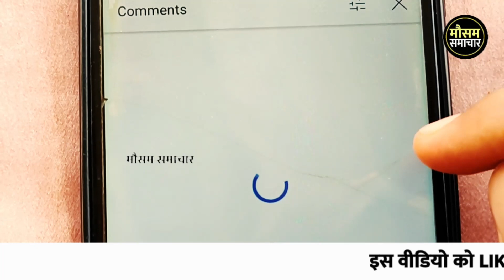आज का मौसम 30 October , mosam ki jankari 30 October ka mausam samachar aaj weathernews monsoon मौसम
आज 30 अक्टूबर 2022 का मौसम, mosam ki jankari August ka mausam samachar aaj weather news, monsoon 2022 news

rajasthan today weather राजस्थान मौसम जानकारी 30 October  mausam khabar मौसम विभाग 30 अक्टूबर mousam ki jankari, mousam today, 30 October 2022 aaj ka mousam

weather forecast 30 October vigorous northeast monsoon over ap and tamil nadu, heavy rains expected

आज बिहार का मौसम कैसा रहेगा, 30 October bihar ka mausam, bihar mein 30 October weather, bihar weather 30 October today,   tarikh ka mausam, aaj ka mosam,  tarikh mausam, rajasthan mausam 30 October , up mausam 30 October, bihar mausam 30 October

30 October मौसम पूर्वानुमान, इन राज्यों में तूफान के साथ होगी बारिश, 30 October weather, aaj na mausam

30 October aaj ka mousam | आज का मौसम |  सर्दी का मौसम | daily weather news

सम्पूर्ण भारत का 30 अक्टूबर, 2022 का मौसम पूर्वानुमान

30 अक्टूबर का मौसम jankari कश्मीर और हिमाचल में अब शुरू होगी बर्फबारी, तमिलनाडु और आंध्र प्रदेश में भारी वर्षा

rajasthan mausam 30 October 2022 मौसम जानकारी

30 October mausam राजस्थान मौसम विभाग 30 अक्टूबर weather satellite राजस्थान मौसम जानकारी 30 October 2022 30 October 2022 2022. weather forecast 2022. weather report . weather today 2022 . weather forecast india 2022. rain weather 2022. मौसम समाचार 2022. मौसम विभाग 2022. आज का मौसम कैसा रहेगा 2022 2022. आज के मौसम का हाल 2022. मौसम की जानकारी . आज का मौसम कैसा रहेगा . मौसम का हाल . कल का मौसम कैसा रहेगा . कल के मौसम का हाल .haal bataye . mausam vibhag chetavni

weather forecast 30 October : northeast monsoon to get intense

punjab mausam 30 October 2022

skymet weather report 30 October 2022 30 अक्टूबर का मौसम: दक्षिण में मिनी मॉनसून सक्रिय, पूर्वोत्तर व उत्तर भारत के पहाड़ों पर वर्षा का अनुमान

mausam vibhag bhayankar chetavni . आज का हाल बताइए  कल के मौसम का मिजाज . high alert aaj ke mausam ka mizaaj 30 October 2022,  tarikh ka weather

मौसम विभाग समाचार  30 अक्टूबर, आज मौसम की जानकारी, मौसम की जानकारी मध्यप्रदेश, आज के मौसम की जानकारी वीडियो, मौसम चेलावास 30 अक्टूबर

delhi ncr pollution report 30 October 2022

30 October  ka mausam samachar

bihar ka mausam 30 October

30 October weather forecast | weather forecast  hours | satellite weather | skymet | imd | mosam | rain

पंजाब, हरियाणा, दिल्ली-एनसीआर, उत्तर-पश्चिमी उत्तर प्रदेश और उत्तर-पूर्वी राजस्थान में भी कुछ स्थानों पर हल्की से मध्यम वर्षा का अनुमान 30 अक्टूबर के समय मे, हरियाणा दिल्ली 30 October मौसम पूर्वानुमान,भारी बारिश तूफान की चेतावनी,haryana weather, delhi mausam

jharkhand mausam 30 October ,   मौसम जानकारी 30 October mausam khabar राजस्थान मौसम विभाग 30 October

mausam samachar,mosam khabr,mosam haryana mausam vibhag samachar,mosam,mosm,weather news today,weather forecast today,weather,news,samachar,aaj ka samachar,mausam news,mosam news,mosm new..